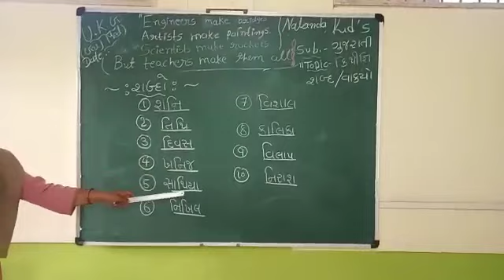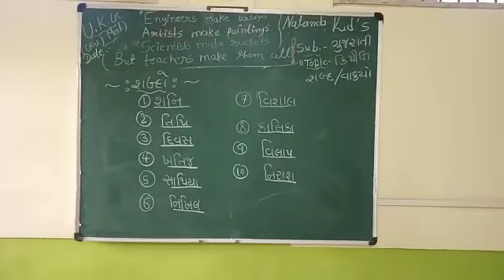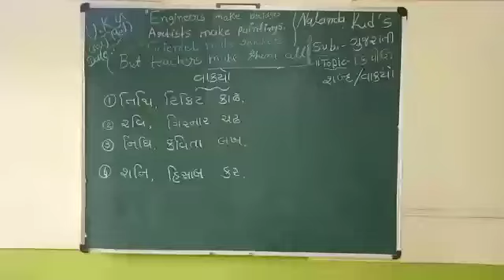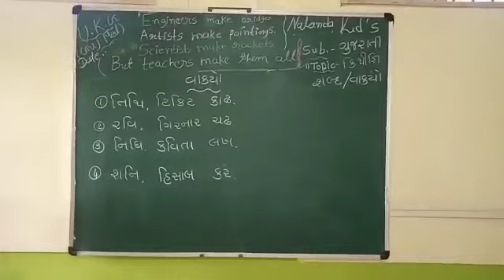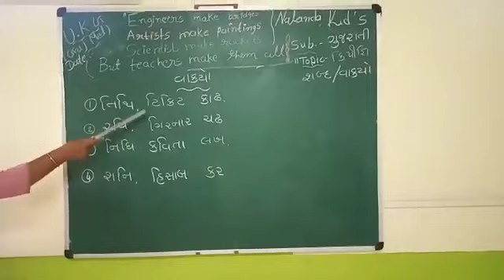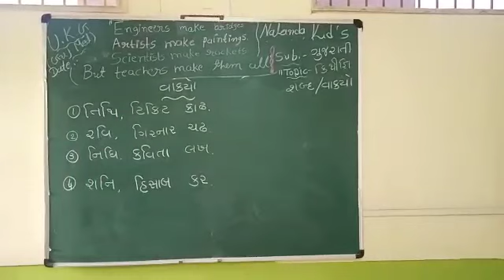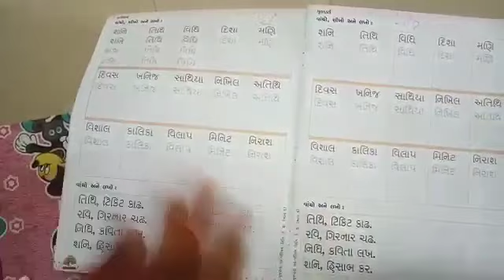Nalanda kids || UKG GUJ MED || Gujarati || ki thi gni sabdo vakyo in varnparichay || Textbook